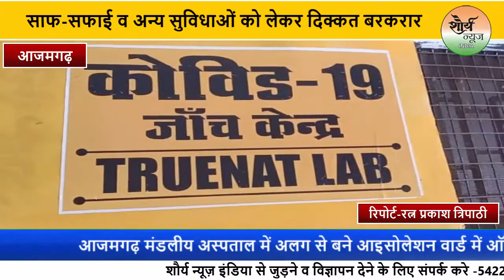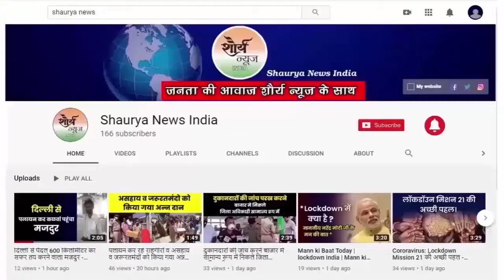लगातार कोविड के मामले सामने आने के साथ ही प्रशासन व स्वास्थ्य विभाग के लिए बनी हुई है चुनौतियां।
आजमगढ़ जनपद में लगातार कोविड के मामले सामने आने के साथ ही प्रशासन व स्वास्थ विभाग के लिए चुनौतियां बनी हुई है। इसी क्रम में आजमगढ़ मंडलीय अस्पताल में अलग से बने आइसोलेशन वार्ड में ऑक्सीजन की व्यवस्था का दावा किया जा रहा है हालांकि यहां पर साफ-सफाई व अन्य सुविधाओं को लेकर दिक्कत बरकरार है।